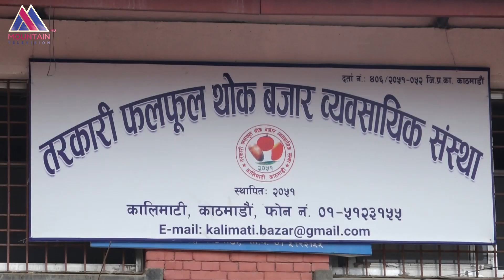अविरल वर्षाका कारण ढुवानी सेवामा अवरोध भएपछि कालीमाटीमा अधिकांश तरकारीको मुल्य बढ्यो |News Report